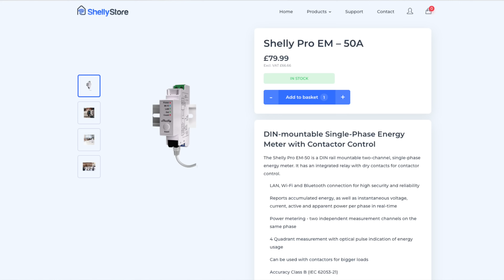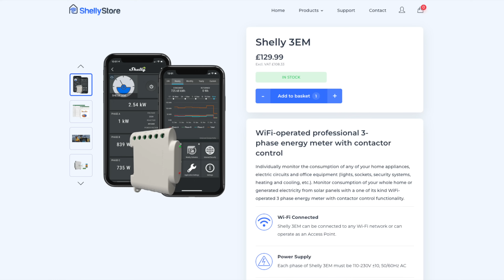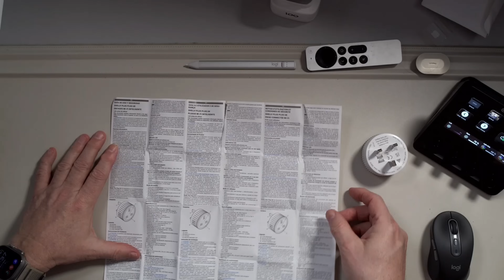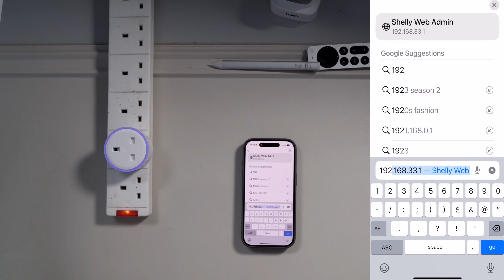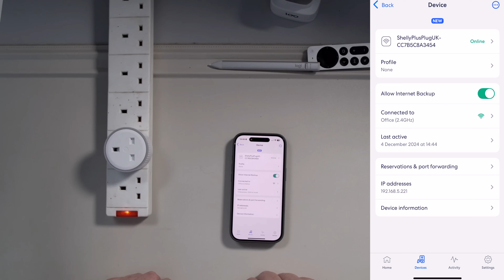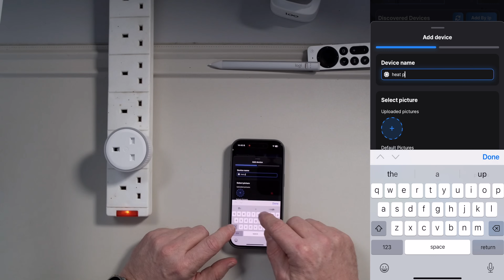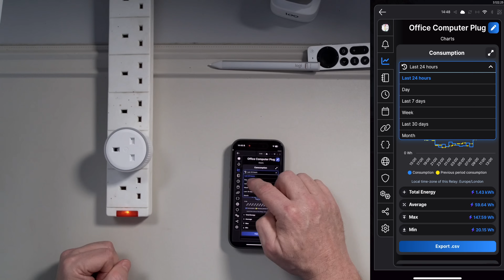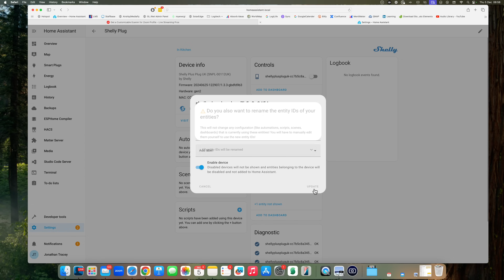This tiny device exposed exactly how much energy I was using in my home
In today's video, we take a look at the Shelly Pro EM50, set up a new Shelly Energy monitor, and integrate it into the home assistant platform.

1️⃣Shelly EM Pro 50 - Energy Monitor
2️⃣Shelly 3EM
3️⃣Shelly UK Plug
4️⃣Shelly Flood Sensor

👉 Interested in a heat pump? Use give this code to your octopus rep for £100 discount

00:00 Introduction
00:50 Finishing up jobs around the heat pump
01:13 Consult an Electrician
01:37 Removing the cover
01:55 Shelly Pro EM50 inside the consumer unit
02:46 Shelly 3EM inside the consumer unit
04:47 Smart plugs, which ones best
05:30 Shelly Plug Unboxing
05:57 Setting up a Shelly Plug
13:04 Adding Shelly Plug to Home Assistant